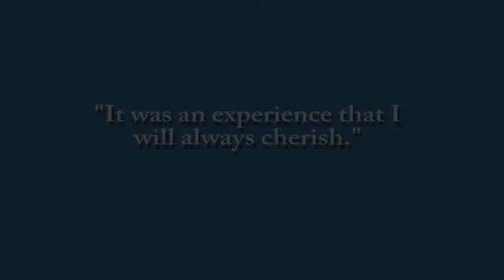Nicolet College Student Ambassador Carl Anderson